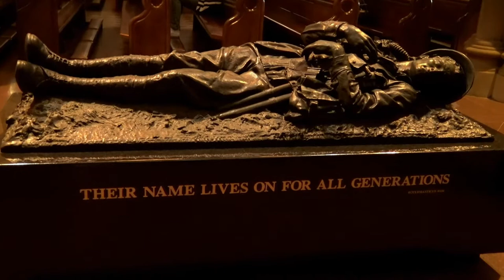St Mary's Cathedral, Sydney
St Mary’s Cathedral stands on the site of the first Catholic Chapel in Australia. Constructed in local sandstone, the Gothic Revival style of its architecture is reminiscent of the great medieval cathedrals of Europe.
The Cathedral is dedicated to the Blessed Virgin Mary, under the title of Immaculate Mother of God, Help of Christians.
   Architect William Wilkinson Wardell was commissioned by Archbishop Polding to design a new St Mary’s following the fire of 1865 which ruined the original Cathedral.
   Polding was not to be disappointed by Wardell, for the building that he designed is indeed “beautiful and grand”. Constructed of dressed Sydney sandstone, St Mary’s is 107m long, the width of the Nave is 24.3 metres, ceiling height is 22.5 metres, the height of the central tower is 46.3 metres and the height of the front towers and spires soar over 74 metres.
St Mary’s is designed principally in the Geometric Decorated style of Gothic which first evolved around the 13th century. It is not a copy of a particular medieval Cathedral, but is a unique design, drawing on certain elements of its medieval forbears.
   The customary east-west orientation of Cathedrals was abandoned by Wardell, probably because the fall of the land together with the great length of the building which would have made such an orientation impractical. The site necessitated the addition of a flight of more than 30 steps to the front of the building by the architects, Hennessey & Hennessey.
   A visitor to St Mary’s will see many features on the outside of the building: the flying buttresses of the chancel and nave; the canopies and statues in the northern gable, the text of the Ave Maria and other invocations carved high up on the walls; the many carved saintly heads which gaze benignly down, and, way up on the towers and turrets, the more menacing figures of the gargoyles.
   Moving inside the church through the main doors, the eye is drawn forward, along the length of the nave, toward the white pinnacles of the High Altar Screen, and the rich colours of the Great North Window beyond.
The columns of the main arcade are of the same warm sandstone as the exterior and interior walls, which have also been used in the vaulted ceilings of the side aisles and chapels.
   As is usual in Gothic cathedrals, St Mary’s has three levels of arched openings along its length: the high arches of the main arcade, the gallery-like openings of the triforium, and the windows of the clerestory.